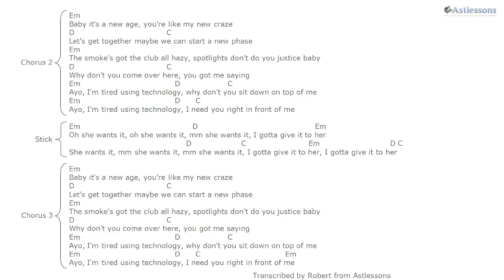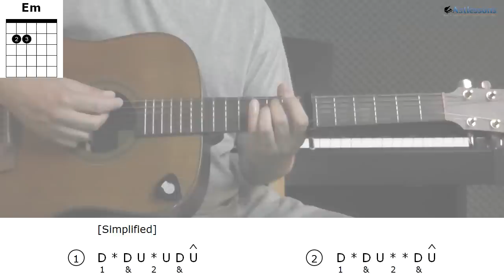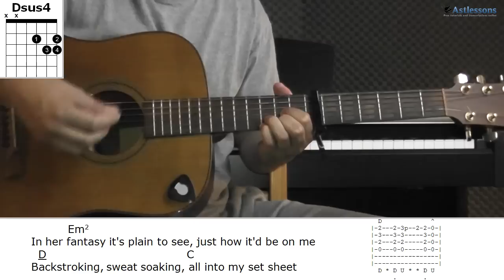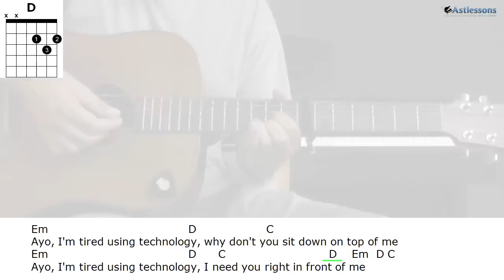How to play Ayo Technology with Milow (Guitar lesson)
This is a timestamp-based tutorial, which means you can click your way through it skipping the parts you don't want/need to watch. The free papers for this song along with other helpful materials can be found

01. Song presentation (00:10)
02. Song overview (00:58)
03. Chorus 1 - Demonstration faster (01:20)
04. Walk-through
∙ Chords (01:59)
∙ Strumming (03:06)
∙ Muting/Percussive strumming (03:48)
∙ Easy strumming (04:12)
∙ Stick (04:39)
∙ Addition (05:03)
∙ LC+ paper & more additions (05:22)
05. Chorus 1 (last two rows) - Demonstration slower (06:04)
06. Variations - How you can play it differently (06:42)

Milow - Ayo Technology
Tuning: Standard (E A D G B E)
Key: B minor (B C# D E F# G A B) with a capo on the seventh fret, E minor (E F# G A B C D E) without
Tempo: 129 bpm (or 64-65 bpm)
Available papers: CD, E, LC, LC+ & PP

Zane Charron - Advanced Strumming Techniques in HD - Lesson 1

All transcriptions are made personally by me by ear; there has been no use of books, e-books or other published materials that is copyrighted. For more information about the purpose of Astlessons and copyright matters, please and read "About". If you are one of these and feel that your material should be removed due to copyright infringement, then please follow the contact instructions on the "About" section of the website.